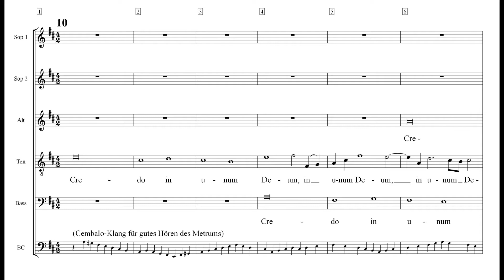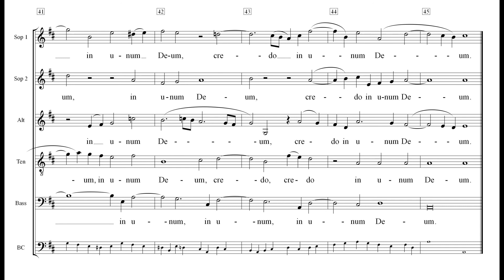Messe in hMoll 10 Credo in unum Deum Einstudierung Bass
Die Einspielung setzt ein in der Nr. 9b „Cum Sancto Spiritu“ im Takt 253, drei Takte vor dem Einsatz der Tenöre mit „Credo in unum Deum“.